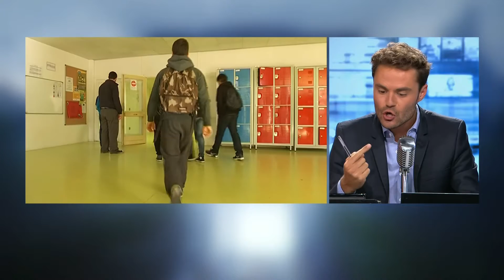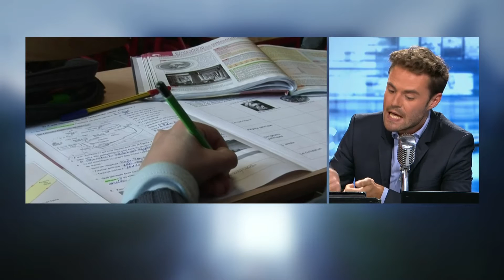L'arrêt sur info: les enseignants seront bientôt mieux payés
Les enseignants des écoles publiques et privées vont être revalorisés, mieux payés. A titre d'illustration, un professeur des écoles débutant sera payé 1400 euros bruts de plus par an.
Tous les détails sont dans l'arrêt sur info de ce mardi 31 mai.